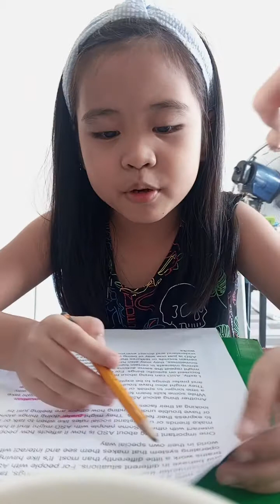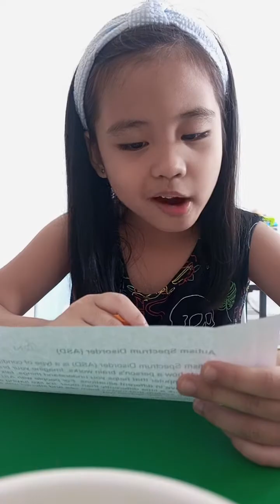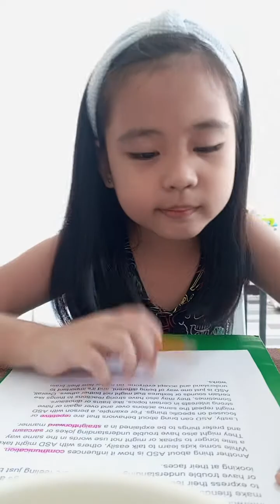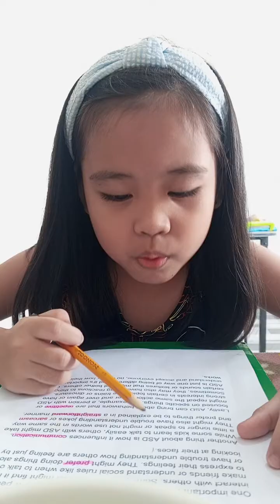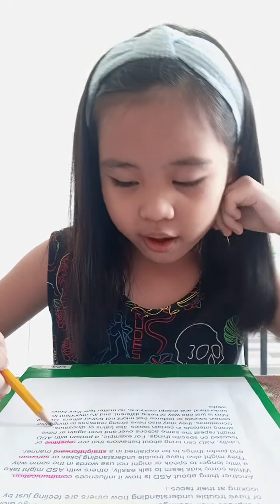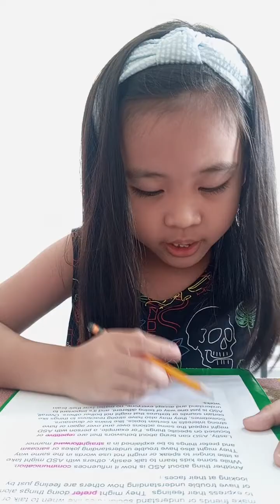AUTISM SPECTRUM DISORDER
She is just five years old but is already aware of this condition. It's important for kids to know about ASD. Kids are curious about something they see that is unusual to them. Educating them will help them understand certain things that they don't usually see or experience.

SCRIPT:

Autism Spectrum Disorder (ASD)

Autism Spectrum Disorder (ASD) is a type of condition that affects how a person's brain works. Imagine your brain as a supercomputer that helps you understand things, talk to others, and behave in different situations. For people with ASD, their brains work a little differently than most. It's like having a unique operating system that makes them see and interact with the world in their own special way.

One important thing about ASD is how it affects how people interact with others. Some people with ASD might find it hard to make friends or understand social rules like when to talk or how to express their feelings. They might prefer doing things alone or have trouble understanding how others are feeling just by looking at their faces.

Another thing about ASD is how it influences communication. While some kids learn to talk easily, others with ASD might take a little longer to speak or might not use words in the same way. They might also have trouble understanding jokes or sarcasm and prefer things to be explained in a straightforward manner.

Lastly, ASD can bring about behaviors that are repetitive or focused on specific things. For example, a person with ASD might repeat the same actions over and over again or have strong interests in certain topics, like trains or dinosaurs. Sometimes, they may also have strong reactions to things like certain sounds or textures that might not bother others. Overall, ASD is just one way of being different, and it's important to understand and accept everyone, no matter how their brain works.